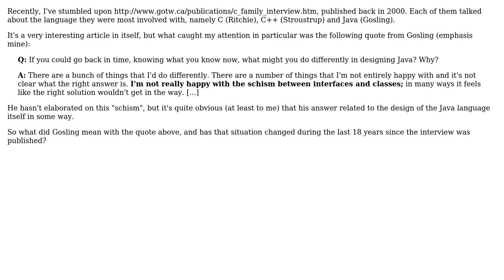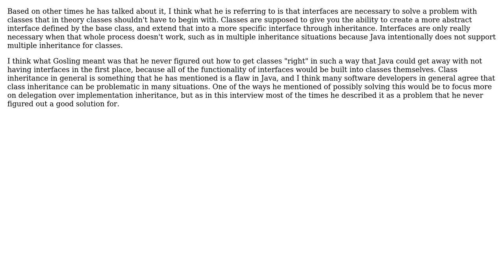Java - What is the "schism" between interfaces and classes that James Gosling talked about?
Software Engineering: Java - What is the "schism" between interfaces and classes that James Gosling talked about?

With thanks & praise to God, and with thanks to the many people who have made this project possible! | Content (except music & images) licensed under CC BY-SA | Music | Images & others | With thanks to user Miroslav Cetojevic user Chris Graham and the Stack Exchange Network Trademarks are property of their respective owners. You are responsible for your own actions.